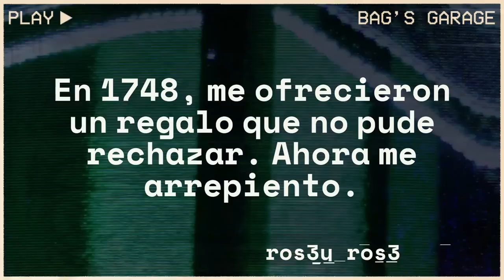La muerte me regaló la inmortalidad. Ahora me arrepiento | Creepypasta | Reddit Terror Español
Escrito por: ros3y_ros3